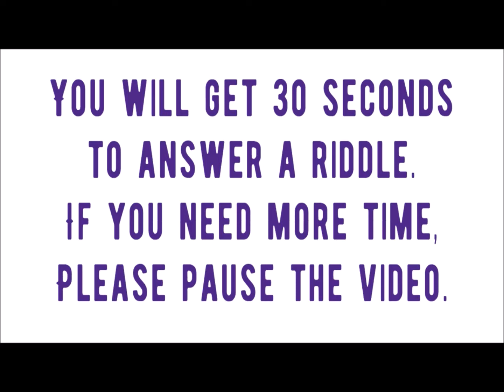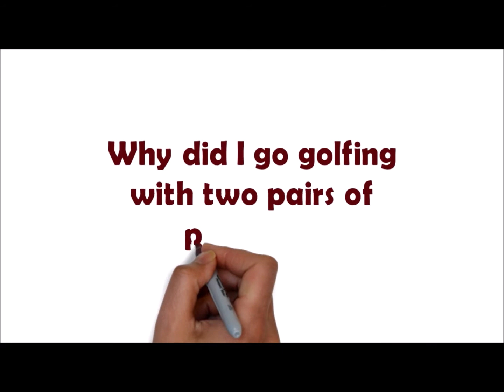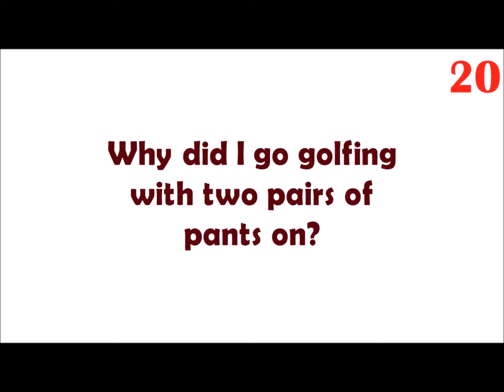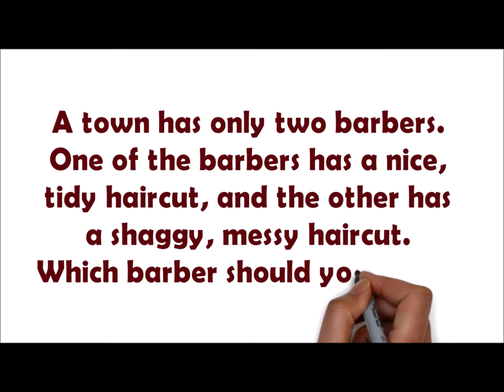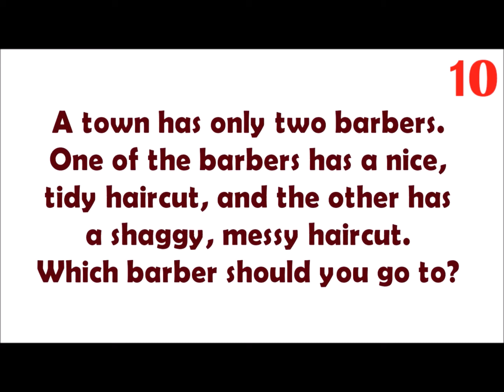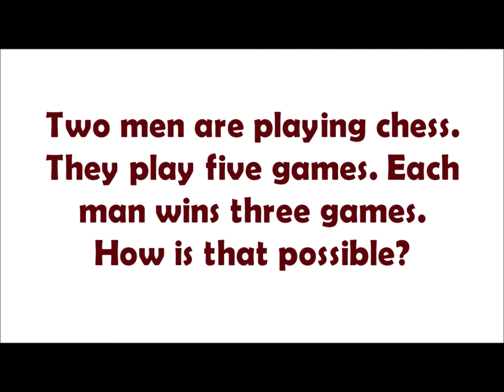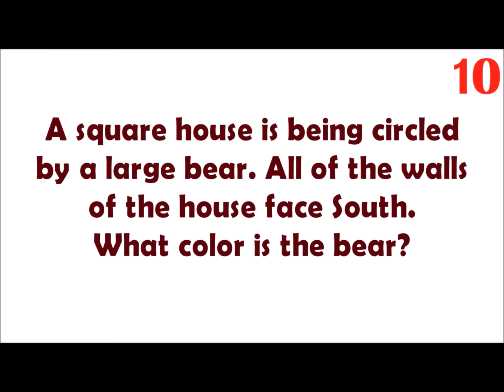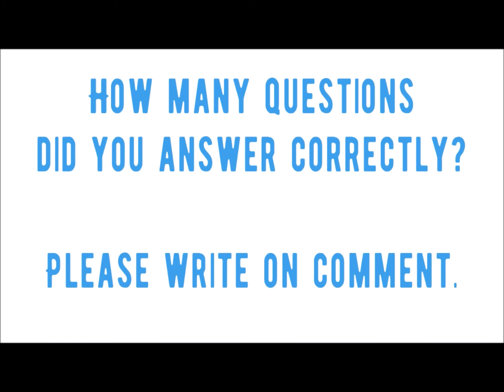ARE YOU SMART ENOUGH TO SOLVE THESE 5 EASY RIDDLES WITH ANSWERS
See the riddles answers below:
What language does a billboard speak?

Why did I go golfing with two pairs of pants on?

A town has only two barbers. One of the barbers has a nice, tidy haircut, and the other has a shaggy, messy haircut. Which barber should you go to?

Two men are playing chess. They play five games. Each man wins three games. How is that possible?

A square house is being circled by a large bear. All of the walls of the house face South. What color is the bear?